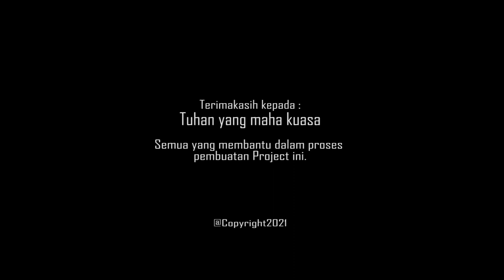Nungauk Mih Pulang (Lagu Dayak Ketungau Sesaek Kab Sekadau) Voc: Angela Pertiwi, Cipt: Meliamus Acil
NUNGAUK MIH PULANG

Cipta: Meliamus Acil
Vocal: Angela Pertiwi
Aransemen: Petrus Arsen
Mixing/Mastering: Gelora Indah Sekadau
Video Editor: Darno. Prst
Design Cover: Vero Aprolonius

Lirik:

Dah lamok nadai betemeu
Sampai saat teuk nisaik beritao
Akeu diteuk nungeuk mih pulang Abang
Bemalap-malap sampai ndai tinuk

Mih madah sibuk kerejao
Akeupun pecayok sepenuh ne
Sampai arei teuk nisaik kabar beritao mih
Akeu diteuk nungauk mih pulang

Reff:

Pulang o abang akeu ngena
Sampai temimpei mih nadai gok atai
Waktu mih atai bukai maik penyaman
Tapi malah maik darao lait

INTRO.

Kembali ke Reff 2x

ENDING.

Arti:

Sudah lama tidak bertemu
Sampai saat ini belum ada kabar
Aku disini menunggu kamu pulang abang
Bermalam-malam aku tidak bisa tidur

Kamu bilang, masih sibuk kerja
Aku pun percaya sepenuhnya kepadamu
Kenapa sampai saat ini belum ada kabar darimu?
Aku disini menunggu kamu pulang

Reff:

Pulanglah abang aku sangat merindukanmu
Sampai terbawa mimpi, namun kamu juga tidak datang
Setelah dirimu datang kepadaku bukannya membawa kabar baik
Tetapi malah membawa wanita lain kepadaku

Lagu ini menceritakan tentang seorang wanita yang menunggu pasangannya untuk pulang karena sudah lama tidak bertemu bahkan bertahun-tahun lamanya. Sehingga wanita tersebut sampai tidak bisa tidur dikarenakan memikirkan laki-laki tersebut. Suatu hari si laki-laki pulang dan bertemu dengan dirinya dengan membawa wanita lain. Sehingga wanita tersebut merasa kecewa dan luka tersebut tidak bisa terobati dan ia merasa jera jika ingin menjalani hubungan dikarenakan trauma.